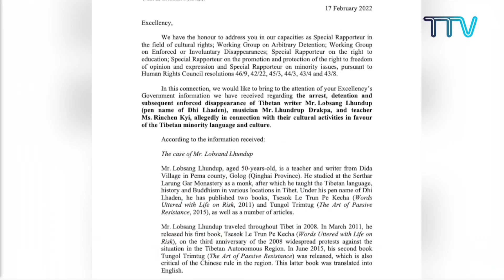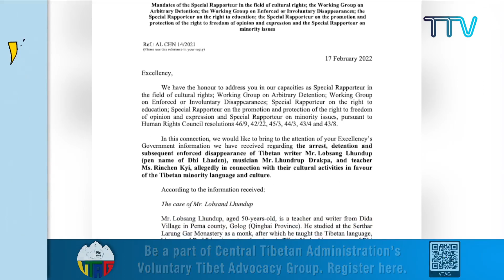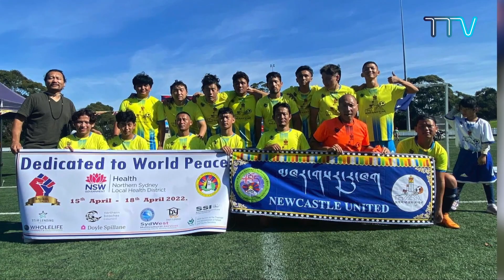Tibet This Week - French: Le Tibet cette semaine - Français (27 April 2022)